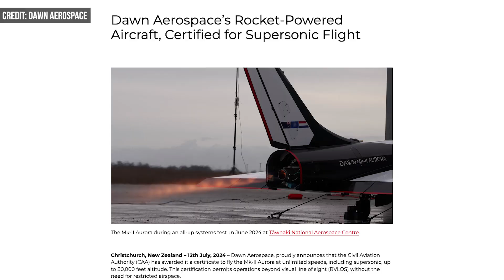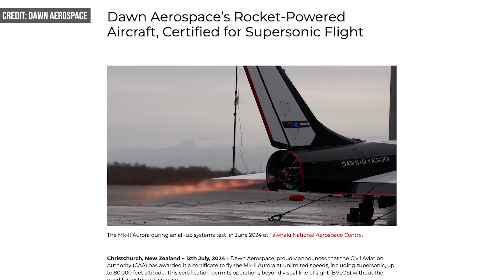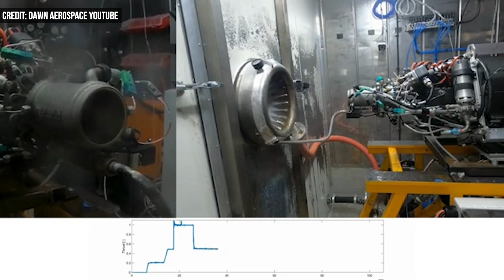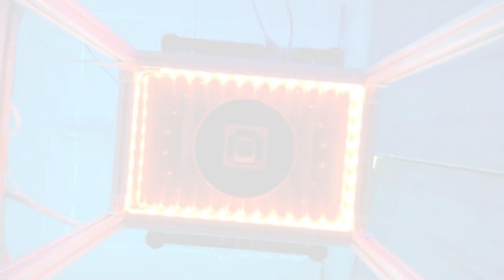Aircraft Prototype Can Now Fly at Unlimited Speeds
Founded in 2017, Dawn Aerospace is a New Zealand-based company building a rocket-powered aircraft for supersonic flight. The team, which has about 130 employees, wants to build a space transportation network and has built a foundation in the aerospace industry by supplying safe, accessible propellants and propulsion systems that various classes of satellites have used. According to the company, it already has 76 thrusters in space.